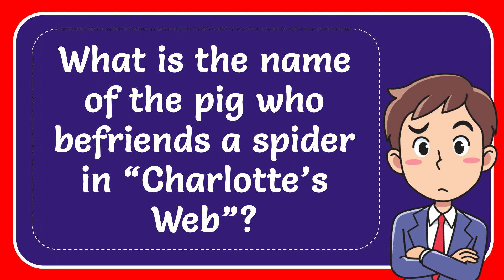What is the name of the pig who befriends a spider in “Charlotte’s Web”?